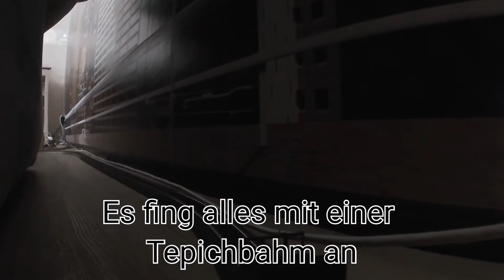Wie alles begann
Die anfänge meiner H0 Modelleisenbahn